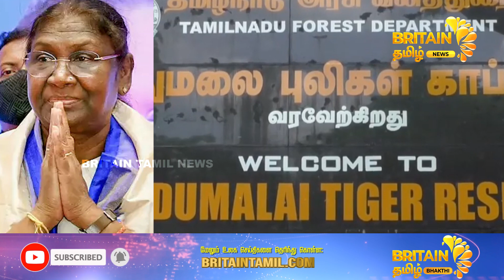🔴திரௌபதி முர்மு நாளை முதுமலை வருகை. | Draupadi Murmu tomorrow Mudumalai arrival | Britain Tamil News